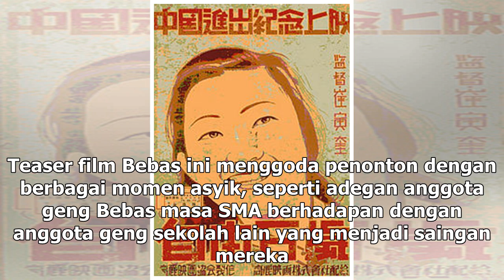Manis Studio | Film Bebas, Menggoda dengan Cuplikan Nostalgia Era 90-an - VIVA